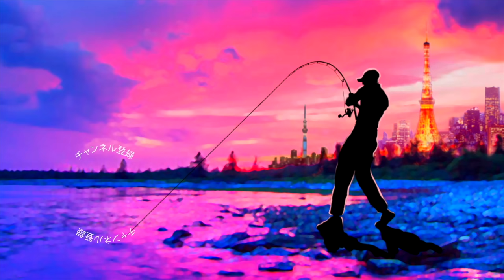ガンクラフト新製品「バリキシャッド」を徹底観察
ＳＵＢ！ガンクラフト新製品「バリキシャッド」を徹底観察って事でガンクラフトの新製品ルアーを開封＆レビューしていきま〜す
ビックベイト、ジョインテッドクローのイメージが強いGANCRAFTですがワームにも魅力的な商品が多いですよね！各メーカーから良いルアーが出ているシャッドテールのジャンルで果たしてガンクラフト流の解釈は？？早速見ていきま〜す

2019年度は引き続き去年デプスの「コンツアージグ」＆「ブルフラット」で練習したジグストの釣りを色々なルアーに応用して巨大なブラックバスを狙って行きます！ライトリグ方面では去年よりゲーリーヤマモト大好きな釣りガール、メグタスが加わったのでそれぞれ分担して色々なルアー、釣り方に挑戦して行きますよ〜！

TurikouTVの動画
19アンタレスに真紅のスコーピオン⁉︎シマノの2019最新リールが遂に情報解禁！
19アンタレスはアンタレスミニ⁉︎ シマノの総合カタログが素敵過ぎる